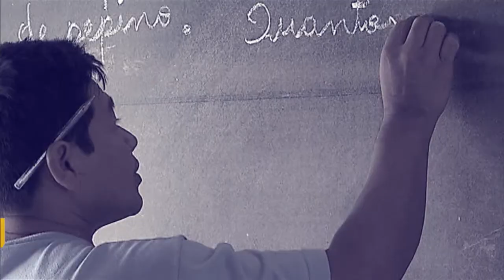Por Dentro do Governo destaca políticas para a juventude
POR DENTRO DO GOVERNO - 04.12.17:  No programa, o Secretario Nacional de Juventude, Assis Filho, falou sobre os temas: Plano Nacional de Empreendedorismo e de Start Ups, o Inova Jovem, a participação dos jovens na politica, o primeiro aniversário do Programa ID Jovem e sobre o Indice de Vulnerabilidade Juvenil.